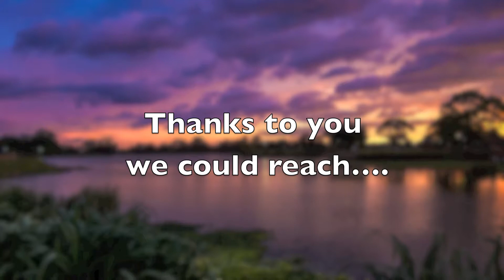Good Luck & Good Fortune Music🍀 ♫020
Generate a feeling of optimism & good fortune that radiates a positive aura full of healing as you listen to this music.

Welcome to Unwind Music. Any time of the day or night that you feel the need to escape then come here to quickly unwind. Everything that I compose for you on this channel is written for the sole purpose of helping you relax, meditate, unwind, sleep, work & study. Thank you for listening.